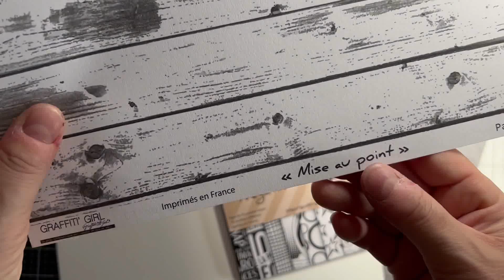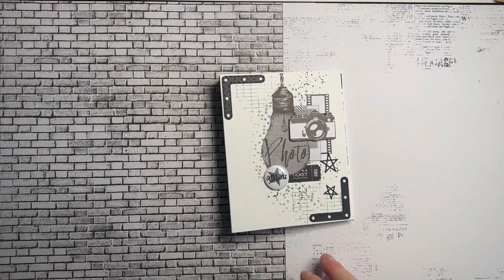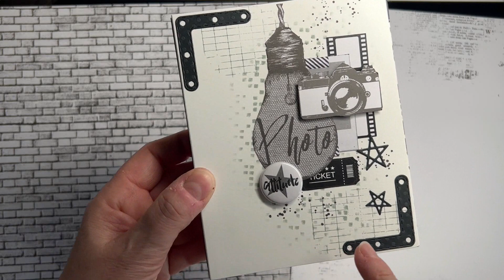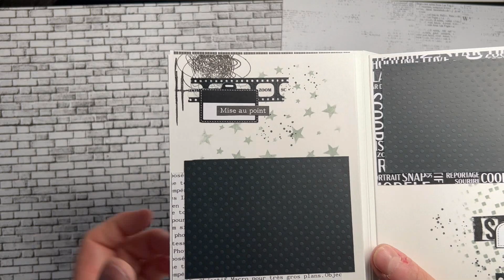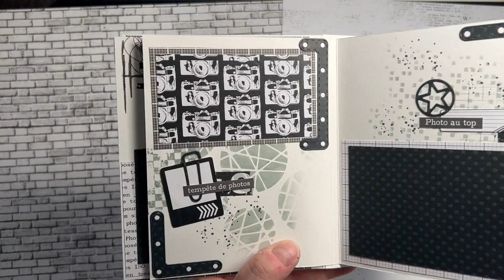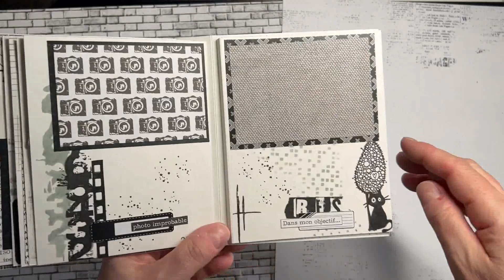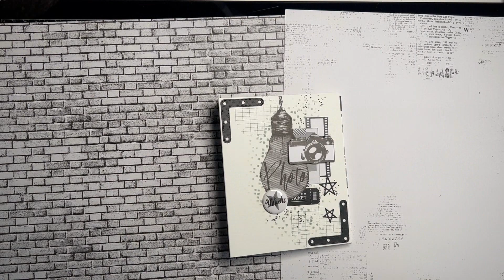TUTO Scrap : Mini-Album...Facile, Débutant…C'est pas vrai!!!